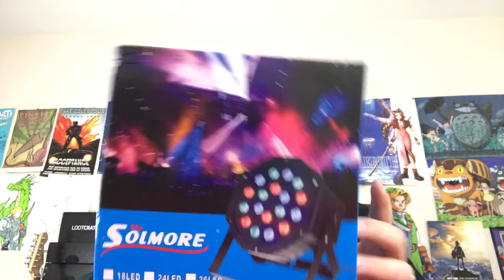Solmore Led Strobe Light Product Review. Is It a Worth It?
Full product review and test of  The Solmore Led Strobe Light!  Full Unboxing, set up, and rotation of usage. Is It Worth It?  let's find out!